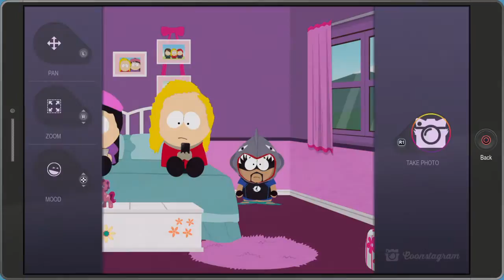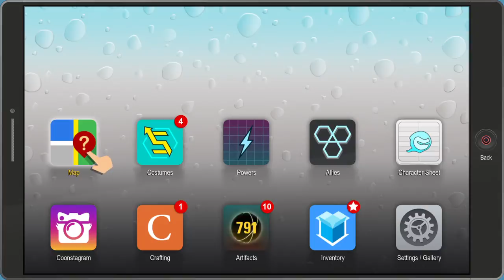South Park™: The Fractured But Whole™ bebe selfie